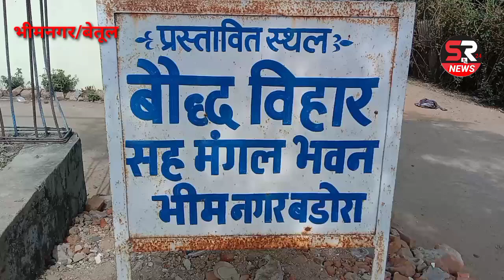गीता नागळे-संचालिका से जानकारी करते हुए भीमनगर जिला-बेतूल मध्यप्रदेश।